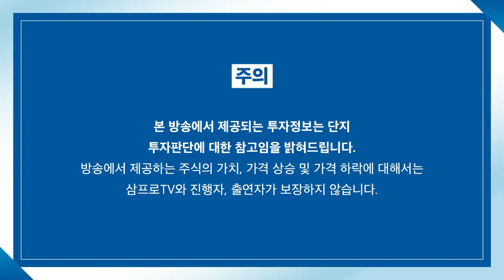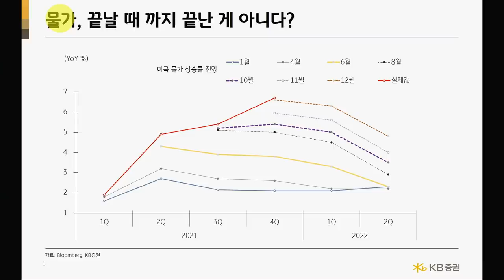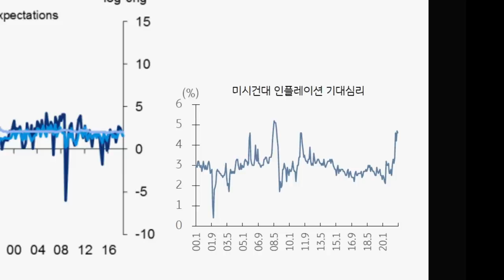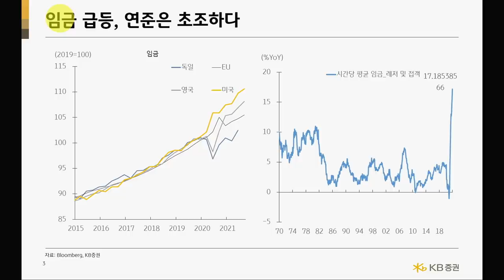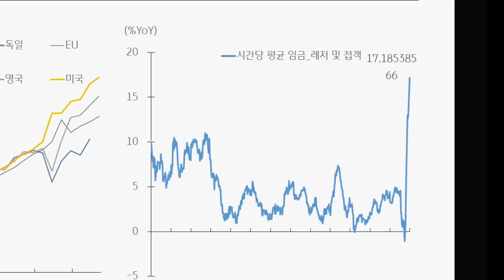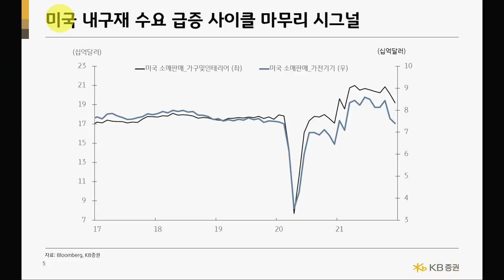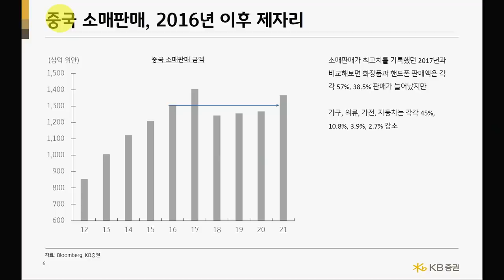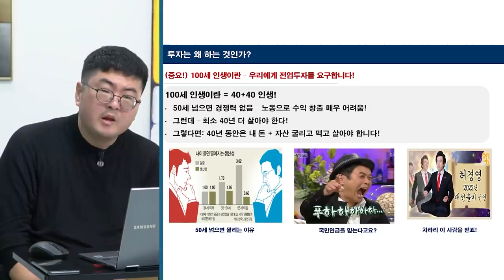[심층 인터뷰] 끝날 때까지 끝난 게 아니다.. 물가는 아직 안정되지 않았다? f.KB증권 김효진 연구위원